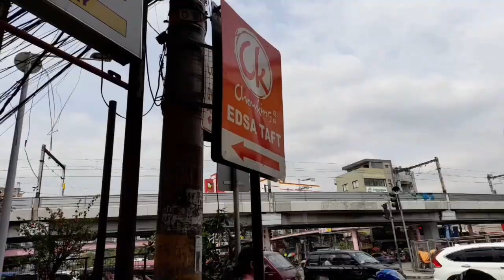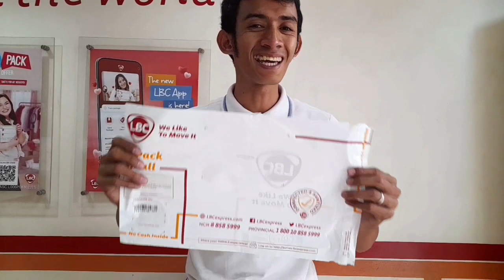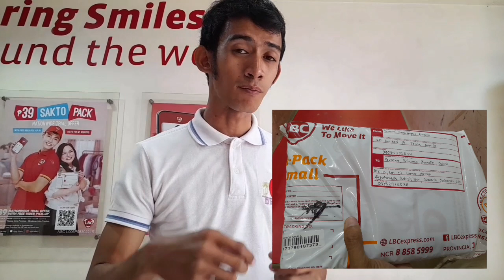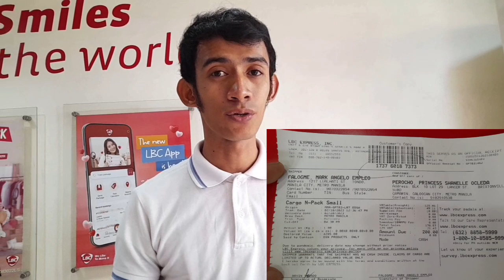Paano magdeliver ng product ni DXN sa LBC?